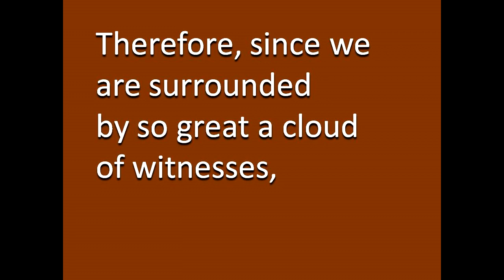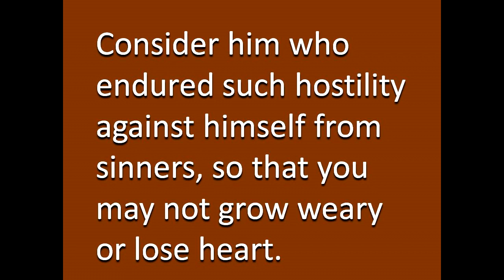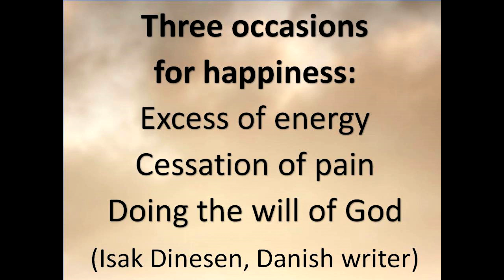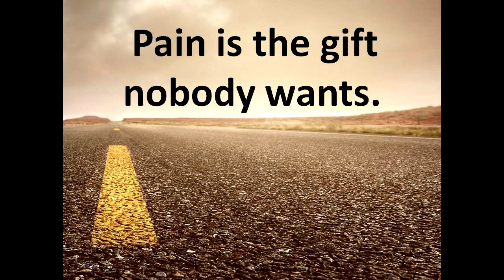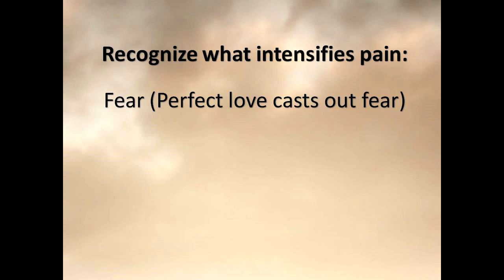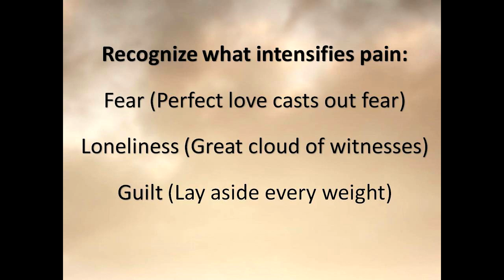Perseverance Through Pain